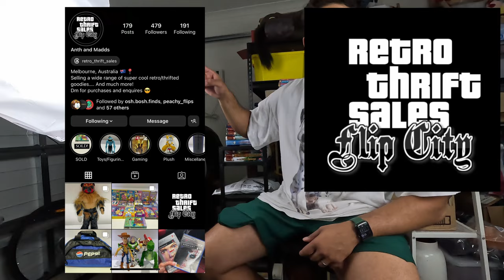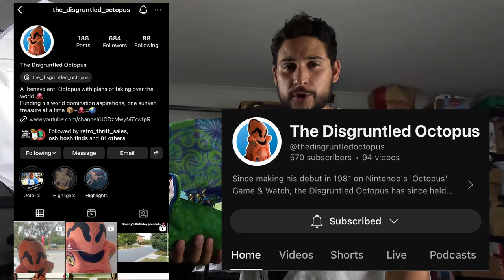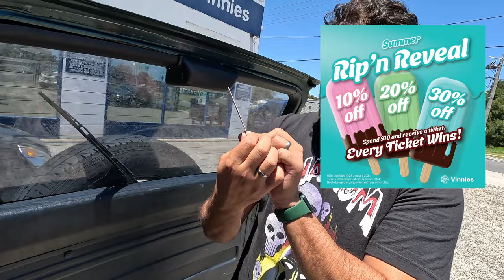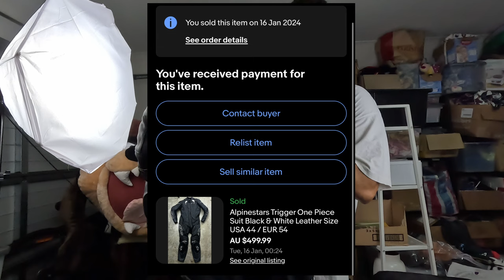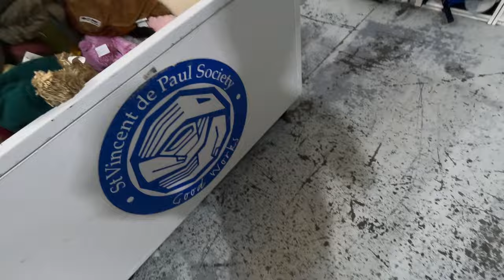Does It Pay Off Hitting MULTIPLE Thrift Stores In ONE Day!? | Trip To The Thrift #11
Welcome back to another video. Join Anthony and I for a trip to the thrift to hunt in thrift stores/charity shops/ op shops and come away with some winning bargains!

INTRO/OUTRO ART
Created by COPPTERS
(all socials are listed there)